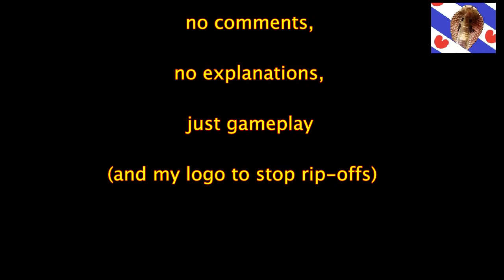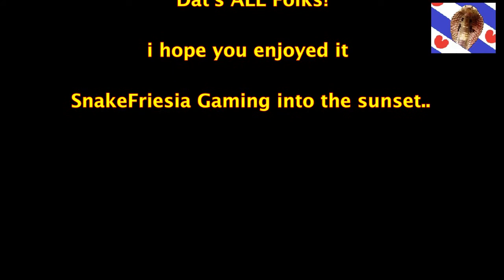Neverwinter Second Gameplay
Here is a different video .. i am showing 30 minutes of Neverwinter as played by me .. no comments, no second thoughts .. pure gameplay .. and of course i stick my flag in to confuse content-ID fuckers and other assholes :-)  enjoy